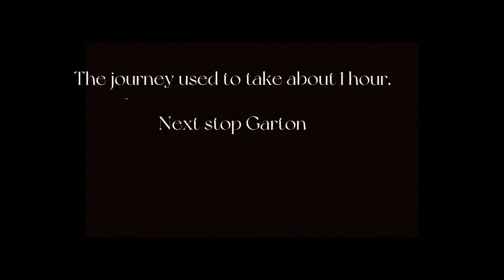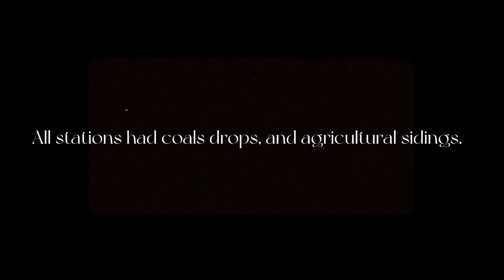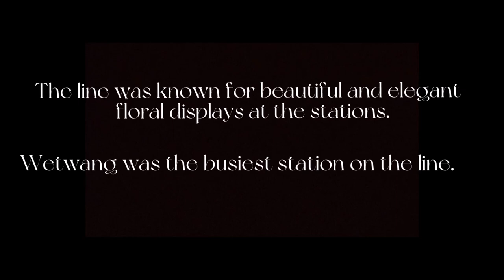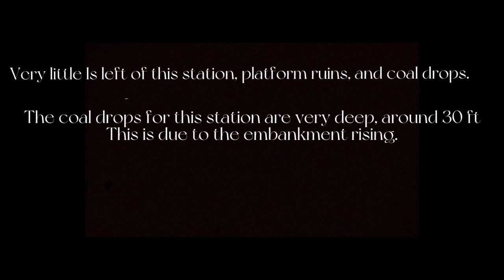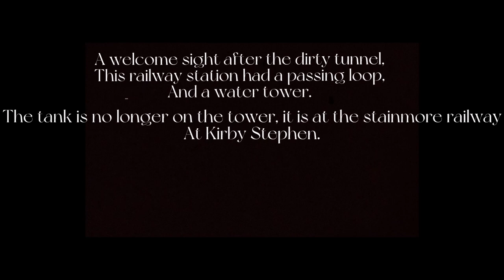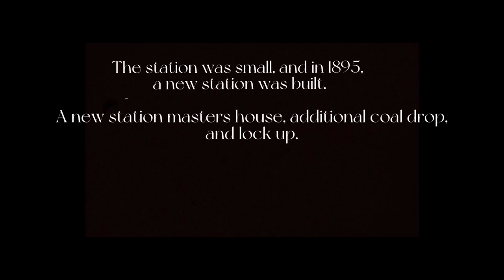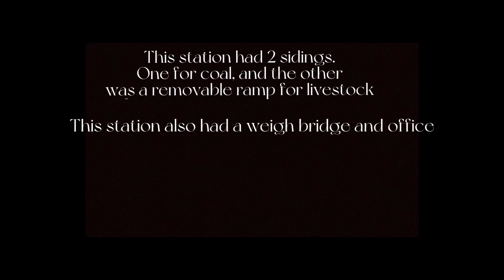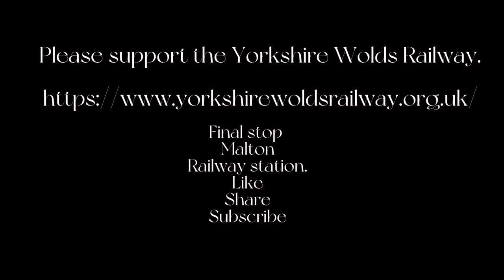Simulated fly over. The Malton and Driffield Junction Railway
The Malton and Driffield Junction Railway, later known as the Malton and Driffield branch was a railway line in Yorkshire that ran between the towns of Malton, North Yorkshire and Driffield in the East Riding of Yorkshire.
The line opened on 13 April 1853. It became part of the North Eastern Railway (1854), then London and North Eastern Railway (1923), becoming part of British Railways in 1948. Passenger services on the line gained the nickname the Malton Dodger.
Between the 1920s and 1950s the line saw use transporting chalk from the Burdale and Wharram quarries. Passenger services ended in 1950; the Burdale quarry closed in 1955, and the line closed in 1958.

For details of the Yorkshire Wolds Railway project to reopen part of the line please